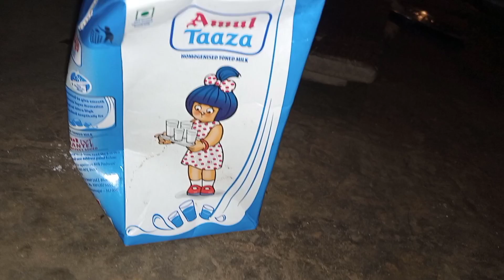New Vairal দুধ পুরি মুখে লেগে থাকার মত একবার খেলে বলবে আর একটু দেবে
New Vairal দুধ পুরি মুখে লেগে থাকার মত একবার খেলে বলবে আর একটু দেবে Akash C B Blog